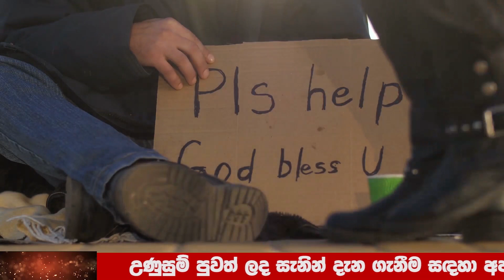BREAKING NEWS | Education department Special announcement now ada news hiru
Wagathuga - වගතුග

maththala airport,
එයාපෝට්,
airport open,
kuwait sri lanka embassy,
ගුවන්තොටුපොල,
lankacnews,
lanka c news,
gossiplanka,
hiru gossip,
hiru news,
nethnews,
neth news,
ada derana,
adaderana,
nodutu lowa,
madaperadiga puwath,
ethera lokaya,
srilanka news latest,
srilanka airport,
Now Update,
New Update,
Breaking Now,
Lanka today
Lanka,
Lanka Now Update,
lanka new,
Lanka News today,
News lanka,
sinhala news,
sinhala online,
sinhala today,
just now,
Hiru today,
today hiru,
darana now,
derana sinhala,
hiru sinhala,
hiru lanka,
derana lanka,